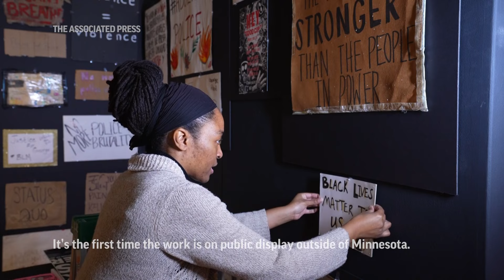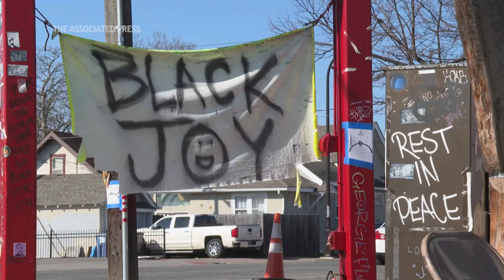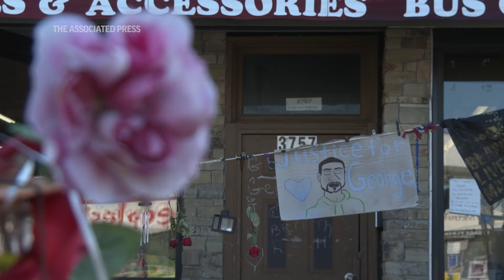Finding meaning in George Floyd’s death through protest art left at his murder site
For months after George Floyd was killed by police in 2020, people left signs, paintings and poems at the site of his murder in Minneapolis. Now hundreds of those artifacts are on display at the Arizona State University Art Museum.
(AP video by Ross Franklin)